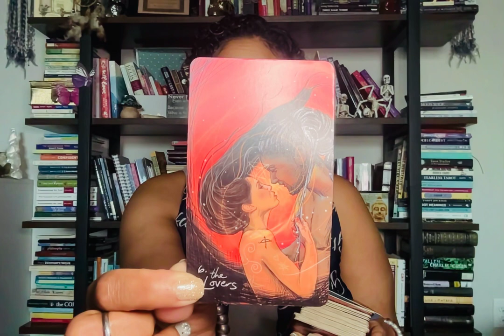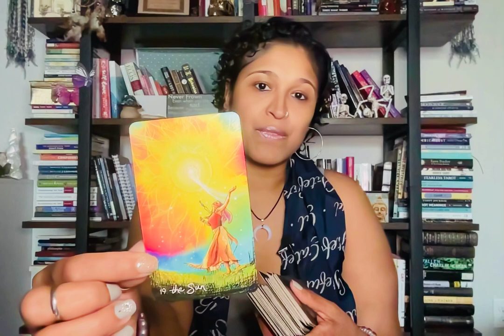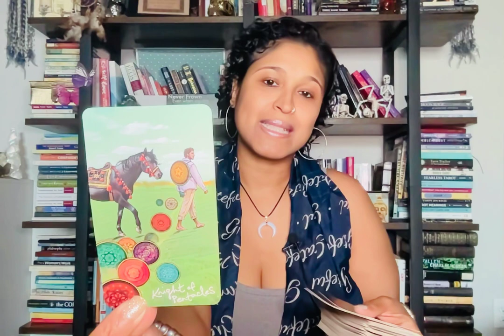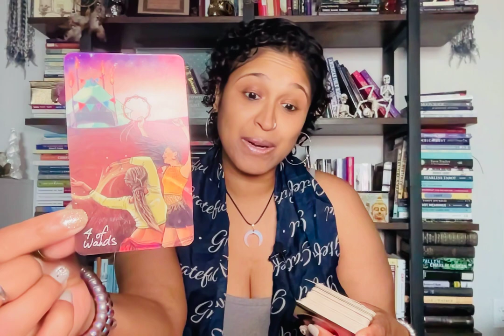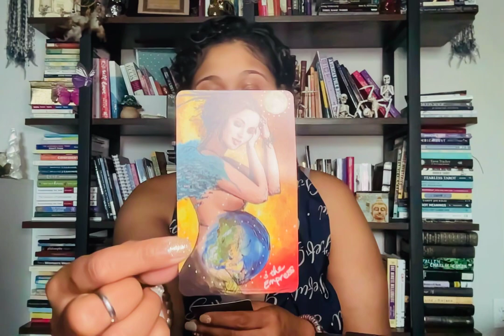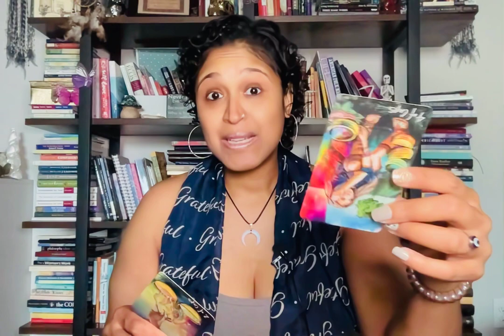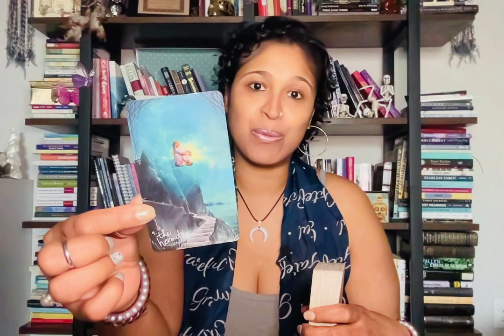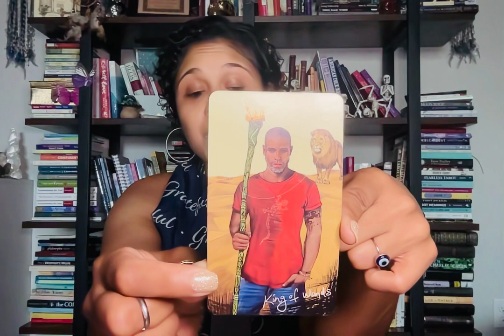CAPRICORN!! NEW LOVE COMES & YOU'RE STUCK BETWEEN GIVING THEM A CHANCE & STAYING IN HERMIT MODE.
Xoxo,
Nay